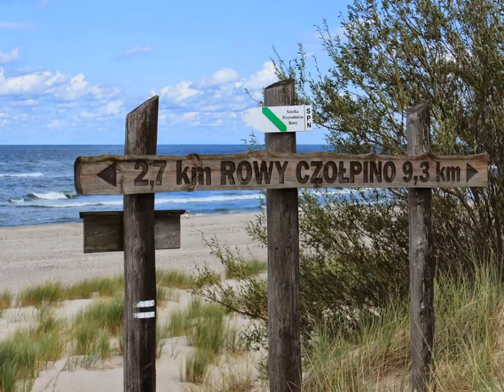Słowiński Park Narodowy 2014